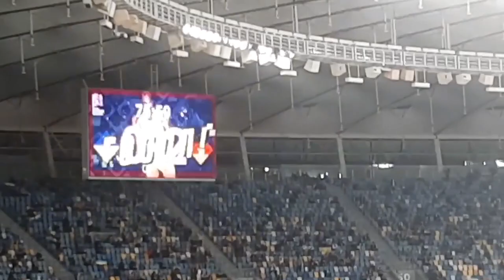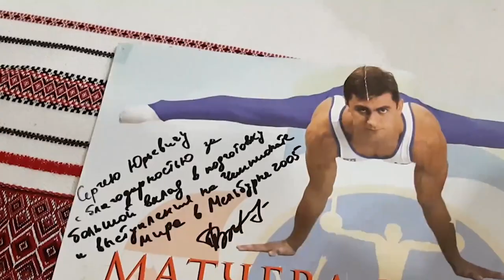SPORT UI: Ліга Націй. Історична перемога | телеканал Вітер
У випуску враження від двох матчів національної футбольної збірної України із командами Німеччини та Іспанії. А також ексклюзивні інтерв’ю зірок українського футболу Івана Яремчука, Віктора Леоненка та Олексія Бєліка.